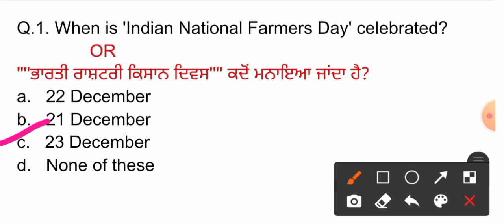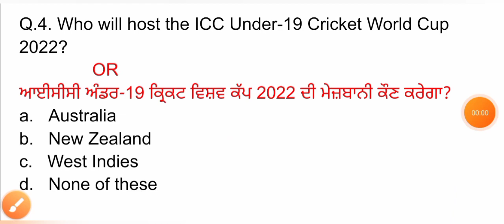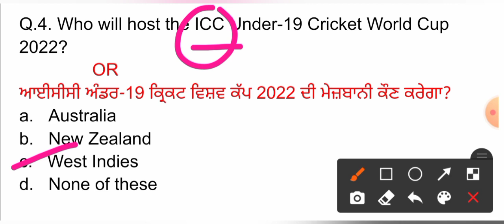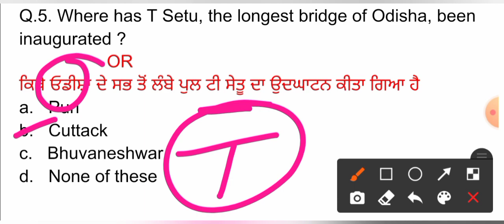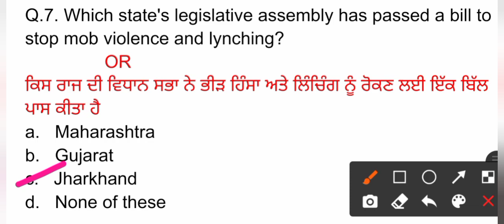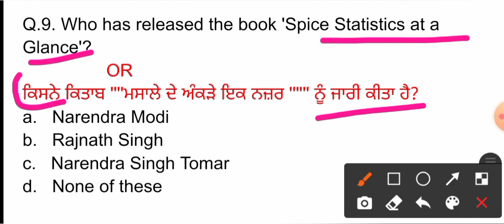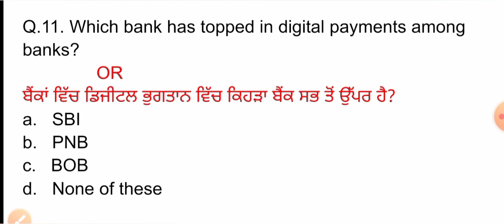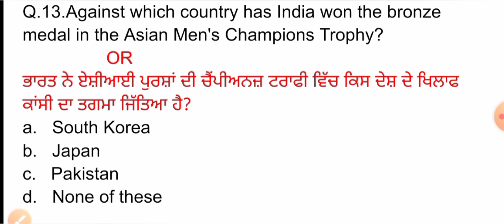25 December 2021 Current Affairs 🔴 Current Dose #157 🔴 Current affairs in Punjabi 🔴 Current Affairs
ਧੰਨਵਾਦ ਜੀ ,,,

ਧੰਨਵਾਦ 🙏🙏